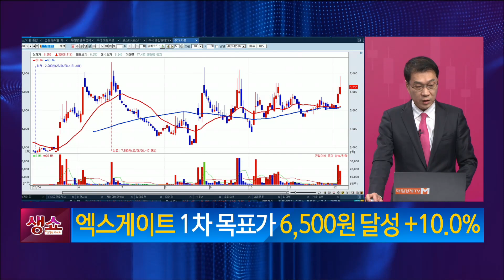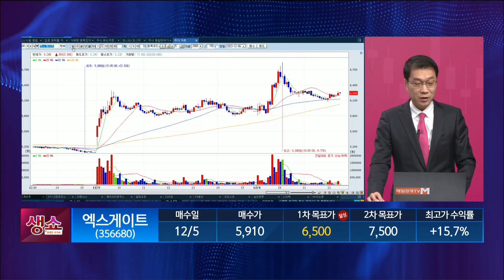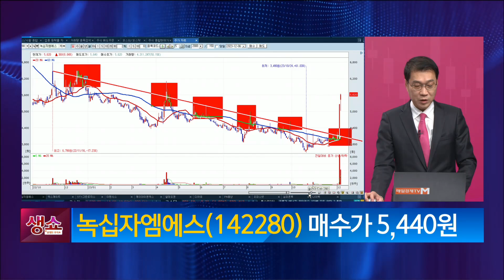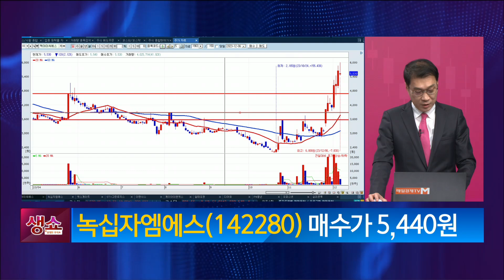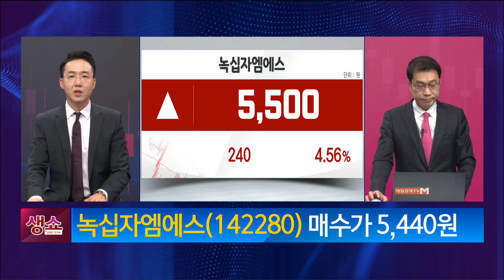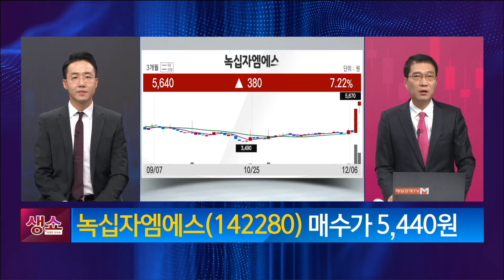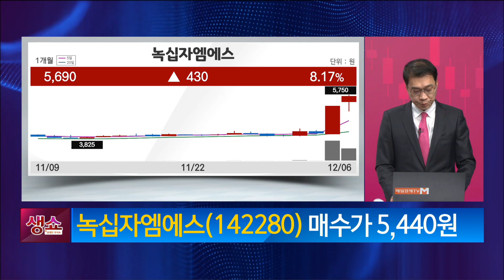[생쇼] 금리 인하 수혜주에 집중하자! 녹십자엠에스 / 생쇼 노광민 / 매일경제TV